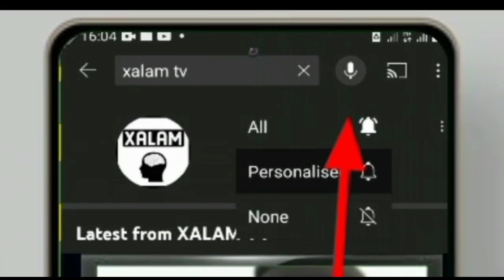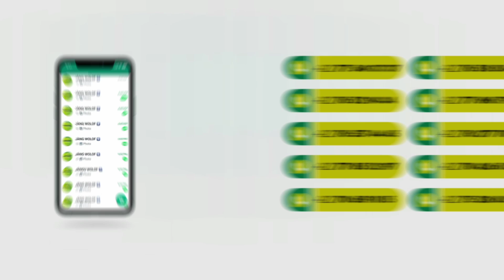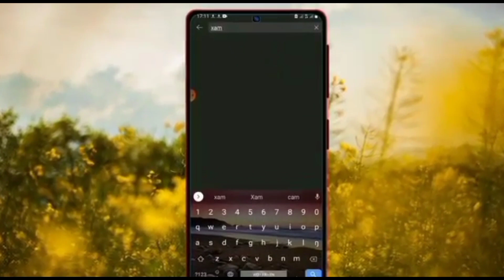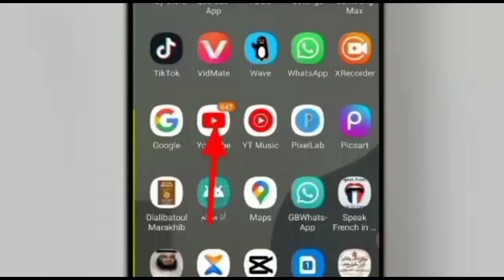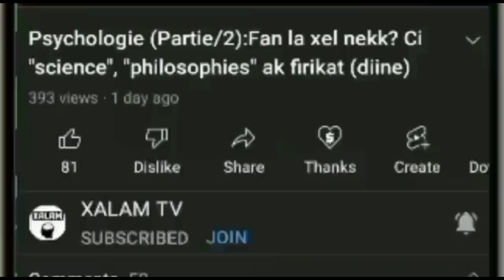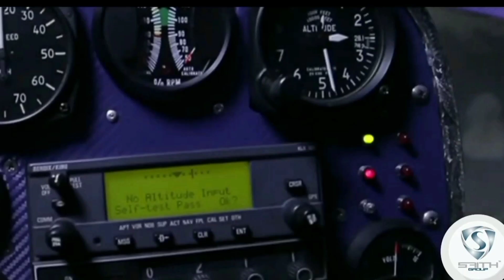Maxwell : ndoorte li // Le début de notre frère ingénieur 100%africain